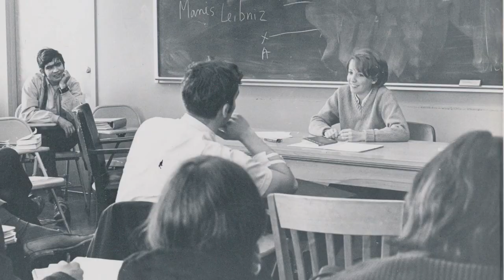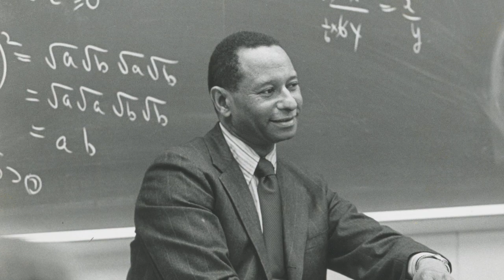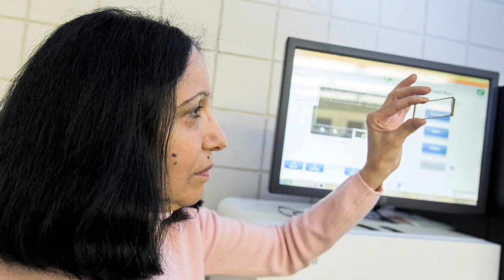UMass Boston at 50: Boston Made. Global Ready.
In 1964, visionary legislators and educators came together to build a new kind of university in Boston. In the past 50 years, UMass Boston has grown to meet the evolving needs of our students, but we're still committed to the same core values.